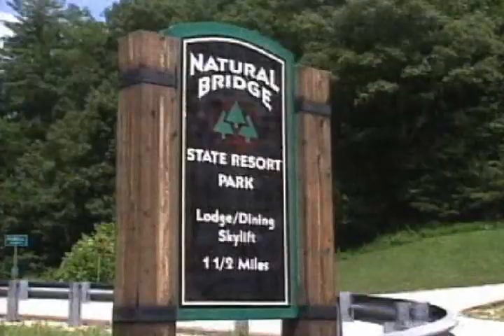Powell County - Natural Bridge State Resort Park